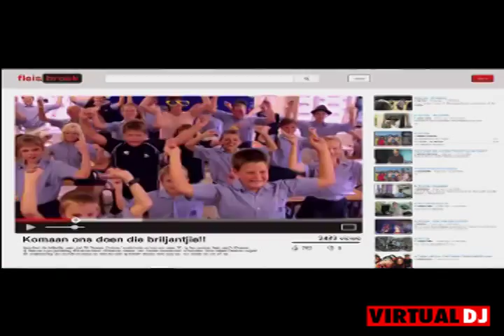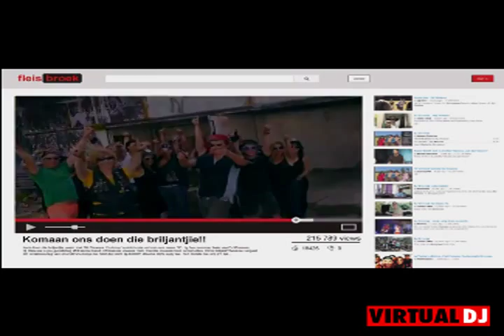Briljantjie DJ Os remixed by Louis F the deejay mp4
Nog 'n "briljante" remix deur Louis F (Loop Ys) :)